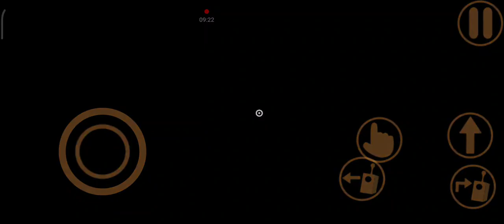Играту в garten of ban ban 6 и 1 1 часть